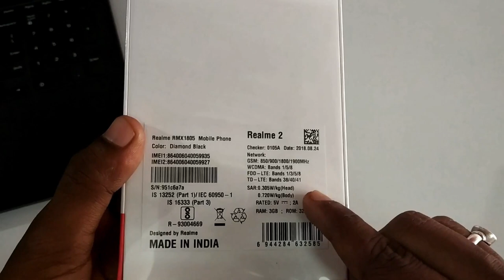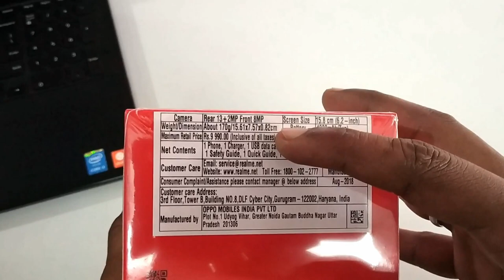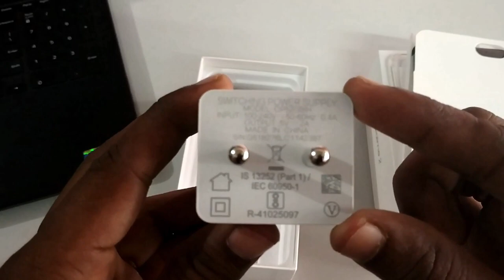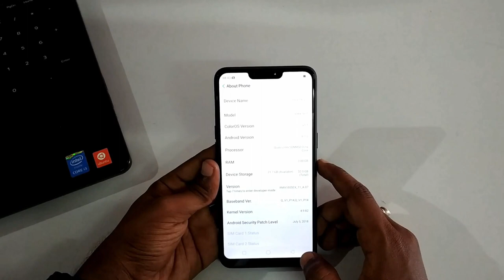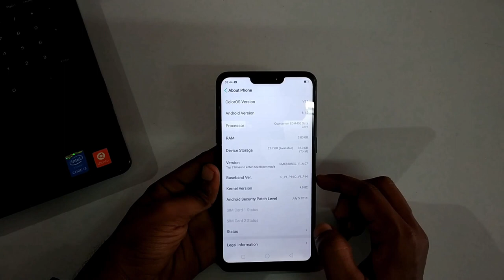Realme 2 Unboxing & initial impressions ll in telugu ll Technicalanjan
▬▬▬▬▬▬▬▬▬▬▬ஜ۩۞۩ஜ▬▬▬▬▬▬▬▬▬▬▬▬
       ▓▬▓▓▒▒▒░░░ Open This Description ░░░▒▒▒▓▓▓
▬▬▬▬▬▬▬▬▬▬▬ஜ۩۞۩ஜ▬▬▬▬▬▬▬▬▬▬▬▬

Technicalanjan

▬▬▬ஜ۩۞۩ஜ▬▬▬

▬▬▬ஜ۩۞۩ஜ▬▬▬

▬▬▬ஜ۩۞۩ஜ▬▬▬

▬▬▬ஜ۩۞۩ஜ▬▬▬

▬▬▬ஜ۩۞۩ஜ▬▬▬

Who is Anonymous | Anonymous in Telugu

▬▬▬ஜ۩۞۩ஜ▬▬▬

AP ఫైబర్ గ్రిడ్ లాభాలు..| AP Fiber Grid Project  | technicalanjan

▬▬▬ஜ۩۞۩ஜ▬▬▬

How to know If Your Phone is HACKED ? SECURITY TIPS FOR ANDROID

▬▬▬ஜ۩۞۩ஜ▬▬▬

3) Dont Forget To Leave A Comment About How Did You Liked The Video.!!

Technical anjan
▬▬▬ஜ۩۞۩ஜ▬▬▬

▬▬▬ஜ۩۞۩ஜ▬▬▬

CREDIT

▬▬▬ஜ۩۞۩ஜ▬▬▬